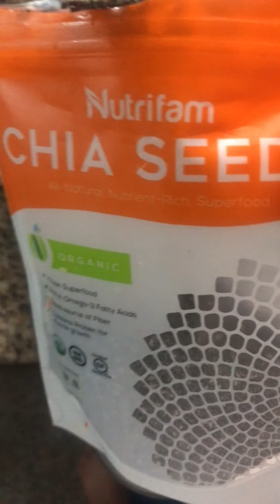Sushi Bake | Easy to do | CaptainJackPH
Simple and easy to make sushi bake recipe.